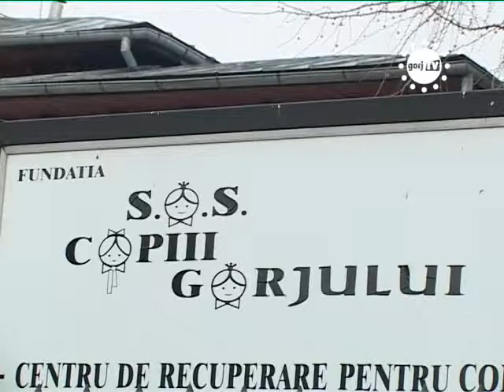STIRILE GORJTV SPRIJIN PENTRU COPIII ROMI